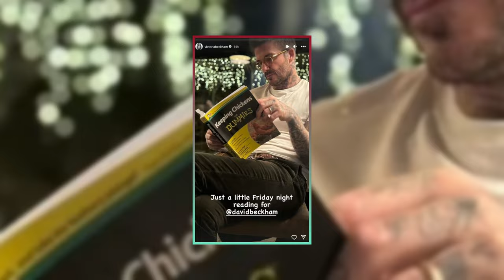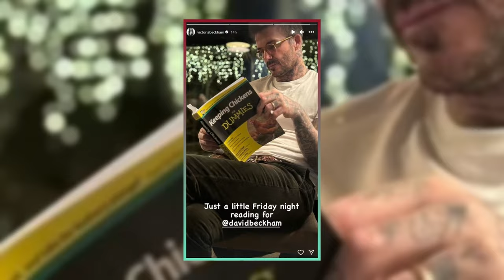David Beckham Shares Storm Henk Damage at His Family Home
David Beckham shared his dismay as he revealed the damage caused by Storm Henk at his family’s Cotswolds home. The former footballer posted a photo of a fallen tree on his Instagram, saying he was ‘gutted’ by the sight. He also showed off his new chickens and cockerel that he received as a Christmas gift from his wife Victoria. The couple and their four children have been living in their country home, which features a sauna, a plunge pool, a football pitch, a gym, a swimming pool and a BBQ tent. Victoria also shared a snap of David reading a book on how to keep chickens, as they added to their farm animals on their sprawling estate. Watch the video to see how the Beckhams are coping with the storm and their new feathered friends.